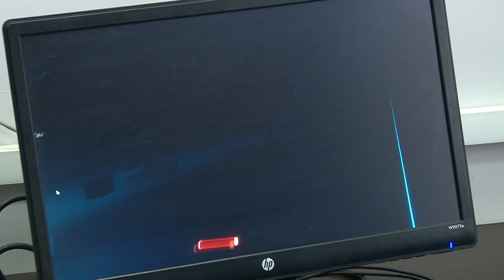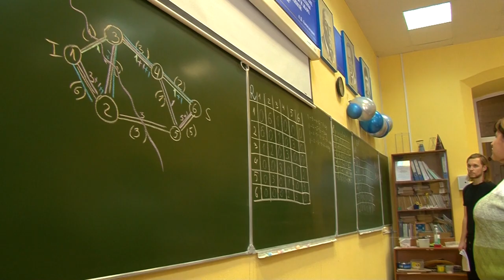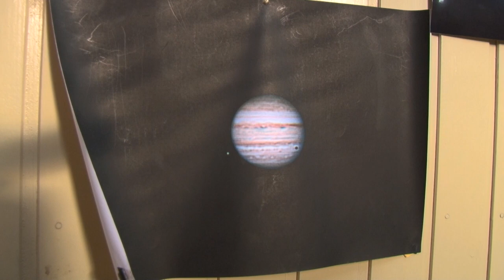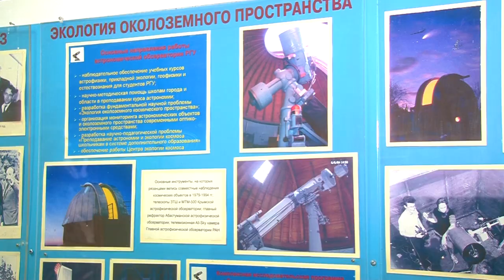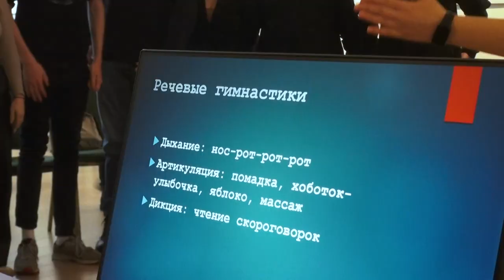«PROРГУ». Выпуск 4